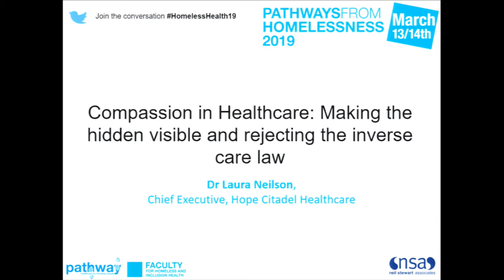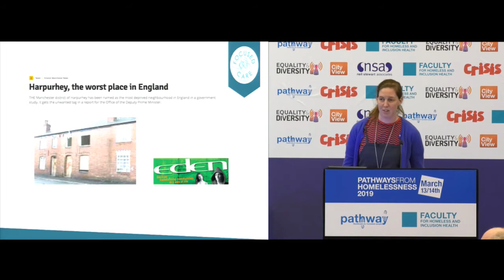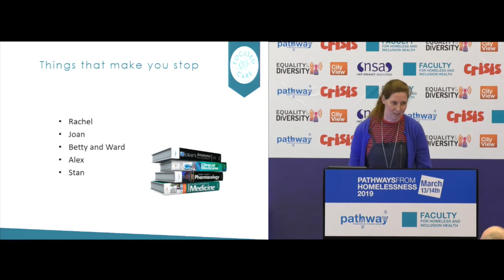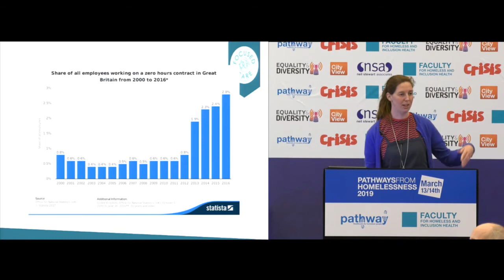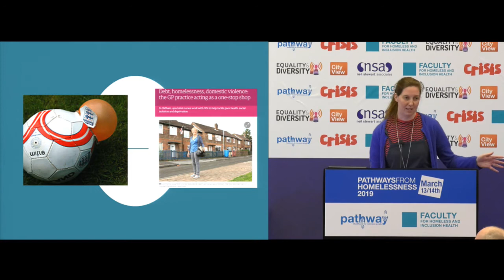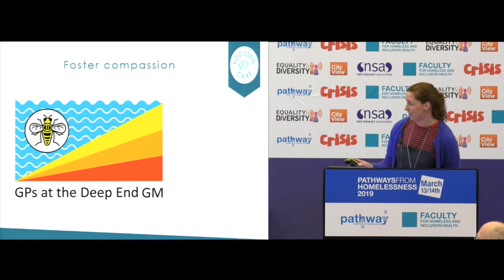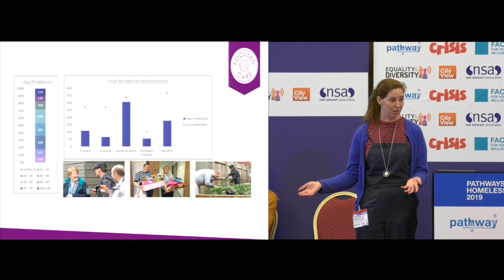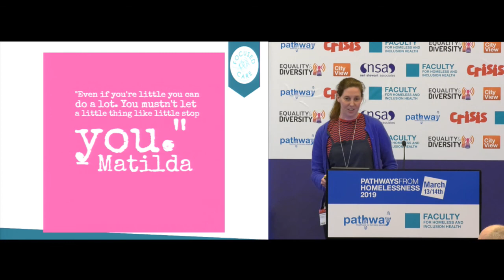Compassion in healthcare: making the hidden visible and rejecting the inverse care law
Dr Laura Neilson, CEO, Hope Citadel Healthcare gives a presentation discussing "Compassion in healthcare: making the hidden visible and rejecting the inverse care law" at Pathways from Homelessness 2019: Rethinking Housing & Health.

This, the 7th annual symposium, has been developed by Pathway and the Faculty for Homeless and Inclusion Health and brings together the latest international and national research and best practice in health, housing and public services for homeless and excluded people.

Find out more:
homelessnessandhealth.co.uk/